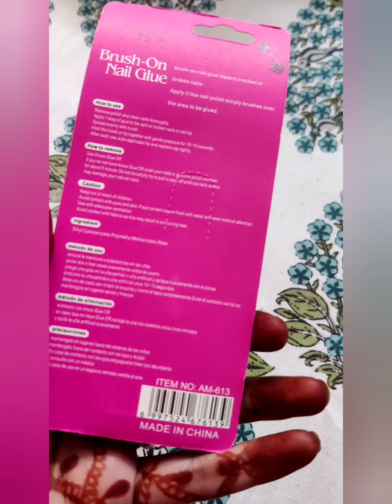1000 ki nail art only in 60 rs.👍nail art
pooja Sharma